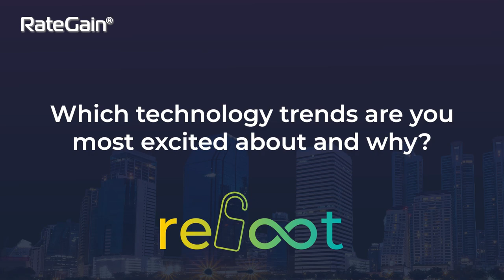Revenue Management: The One Technology No Business Can Avoid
Komang Artana, General Manager at Cross Bali Breakers Hotels & Resorts, expresses a strong interest in revenue management as a crucial technology for businesses across industries.